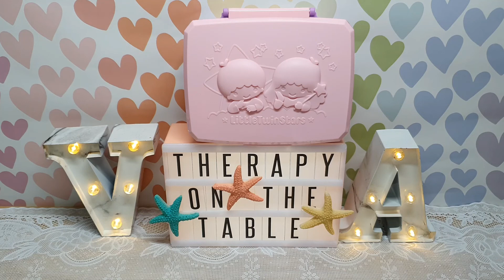What is our current obsession? | Pick A Topic | Podcast #14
20200216 Podcast: Episode 14 | Pick A Topic | What is our current obsession?

In this episode, we discussed about our current obsession.

This is our first time doing video/podcast, do share with us how you would like us to improve, we'd love to hear them!

Weekly uploads of casual chat from 2 BFF sharing our different perspectives on various topics!

Background Music Credits to:
Come with me from Windows Video Editor